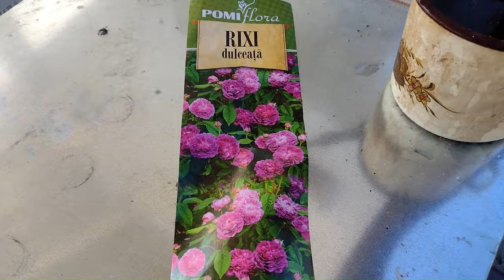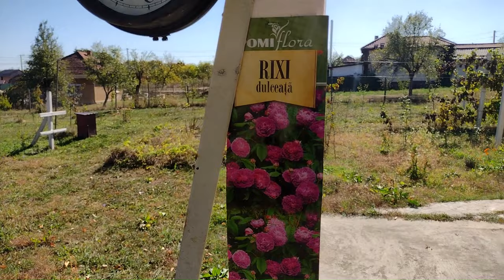Trandafir urcător - plantare/amenajare.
Am plantat langa un stalp al verandei un trandafir urcator care sper că atunci când va crește va îmbrăca atât stâlpul cat și o parte a cornisei acoperisului.climbing rose